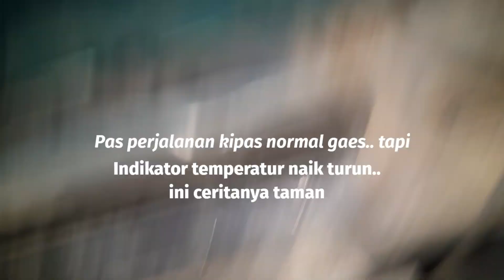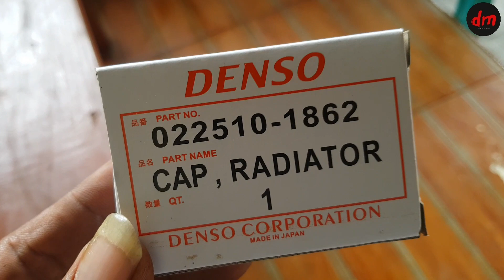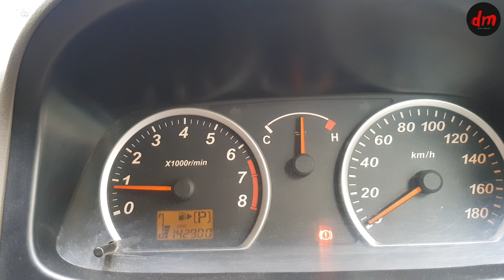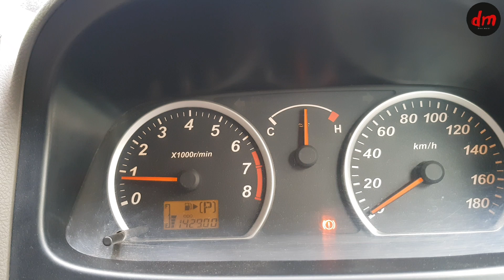JANGAN PANIK JIKA TEMPERATUR MOBIL NAIK..||.. LUXIO MT TEMPERATUR NAIK TURUN TERNYATA CUMA ini